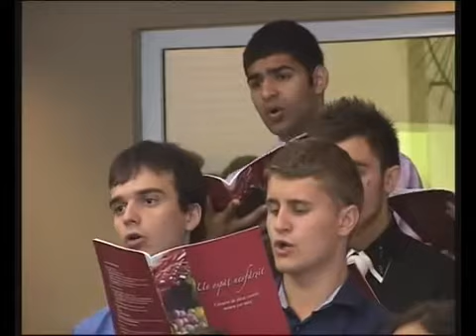Psalmul 121 Fundatia Jubilate, Cursul de vara 2012